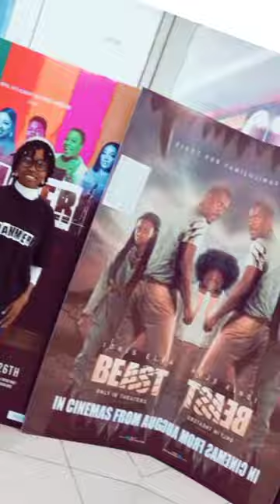HAMMER the movie at Silverbird cinema Ikeja Lagos.